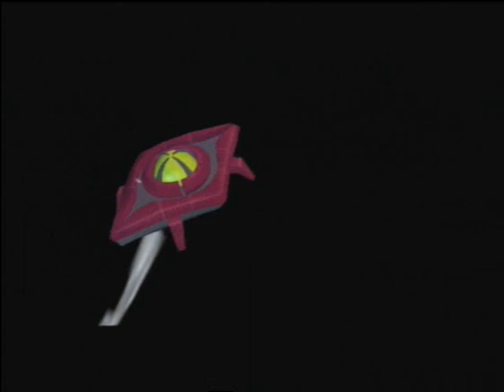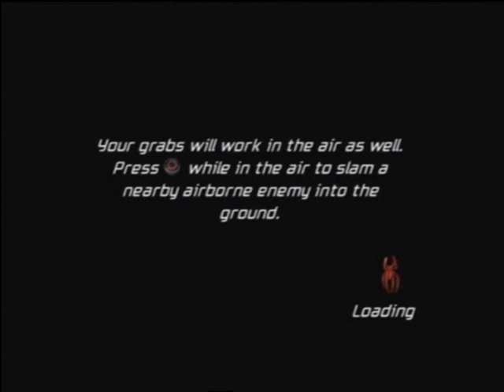Let's play Spiderman Friend or Foe part 29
Let's play Spiderman Friend or Foe part 29 on playstation 2